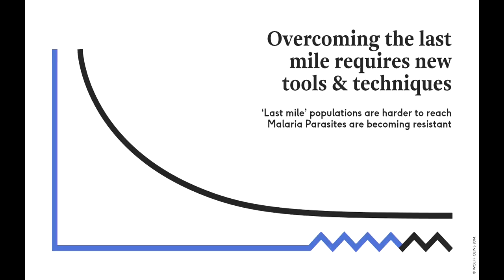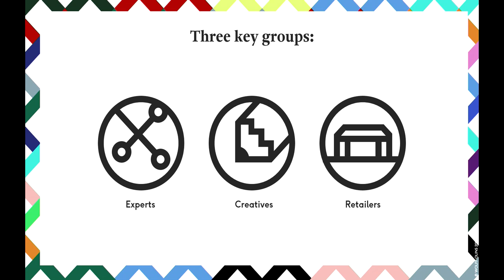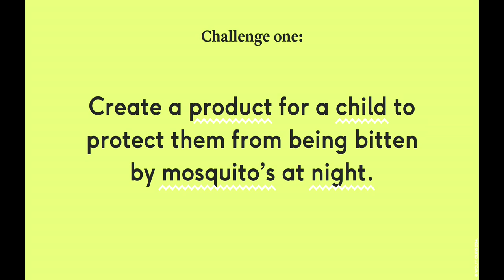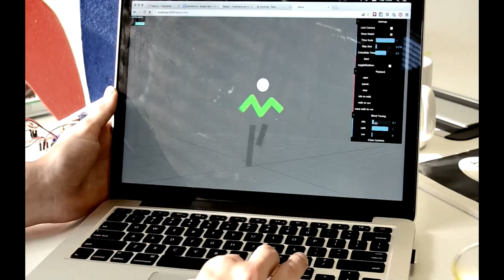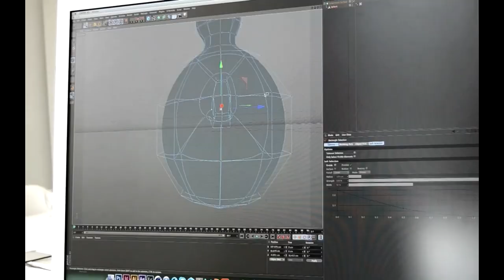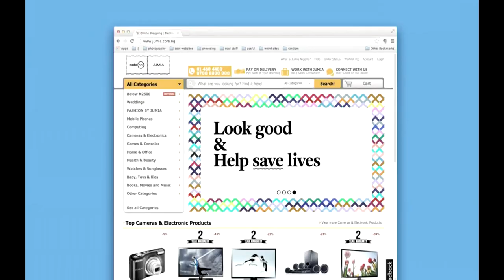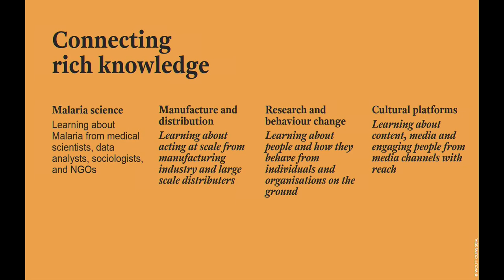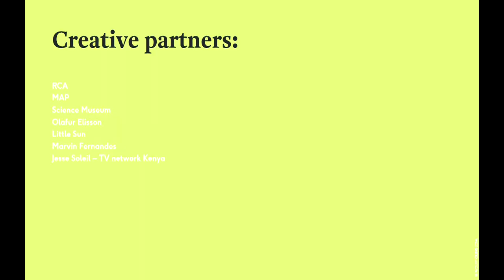Code M -- pitting creativity against malaria | Ije Nwokorie | TEDxBrixton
This talk was given at a local TEDx event, produced independently of the TED Conferences. Whilst reflecting on the products his company has created, Ije Nwokorie came to notice that a collaborative working pattern, though risky, actually solved multiple problems. This led him to wonder if the same approach could be used to save human lives. Code M was born from this question. By pitting creativity against malaria, he sees the power of collective ideas as a way to create life-changing solutions.

Ije Nwokorie is the global CEO of Wolff Olins. Wolff Olins, one of the world’s most influential brand consultancies, is responsible for brands such as (RED), Orange, GE, Mercedes-Benz, New York City, London 2012, among others. Born in America, Nwokorie spent his early years in Nigeria, an experience he credits with underpinning his creative outlook, as it is a world where commerce, culture and creativity are necessarily intertwined with everyday life. He completed his architecture training at Columbia University and has worked on urban regeneration projects in Africa, special effects in New York and computer gaming in London. Nwokorie joined the Wolff Olins team in 2006 as a senior strategist, was appointed managing director of Wolff Olins’ London office in 2010 and became global CEO in 2014.